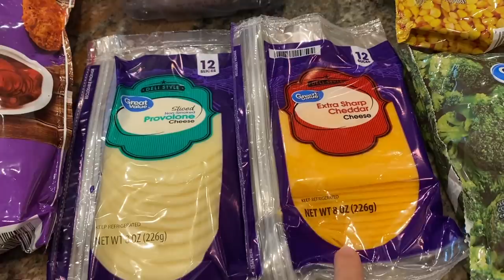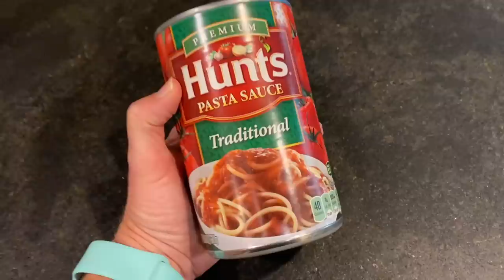CHEAP LUNCH IDEAS FROM WALMART // KID & GROWN-UP FRIENDLY MEAL IDEAS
Here are a few easy lunch ideas I made with $25 worth of groceries from Walmart.
*Cafeteria Tray
*Divided Lunch Containers

*Life and Apples Meal Planner
*Yeti Mug

*As an online entrepreneur, I sometimes work with companies who want me to feature their products on my channel.